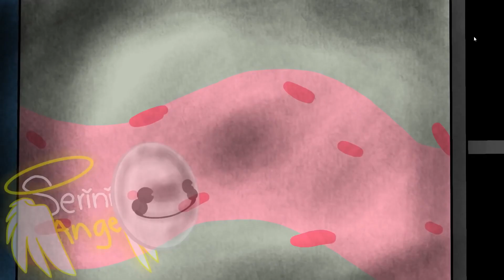Top Poppy Playtime animations #3